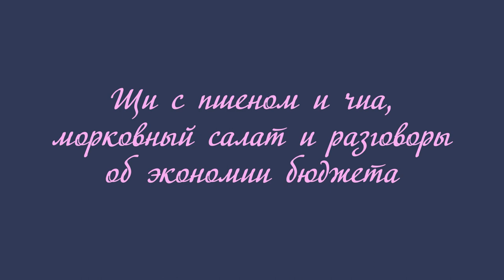Mukbang от Лёли - как вкусно пожрать за небольшие деньги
Если хотите мне что-то прислать или написать письмо::
152616, Ярославская обл, г. Углич,  Косырева Ольга Игоревна, до востребования ;-)